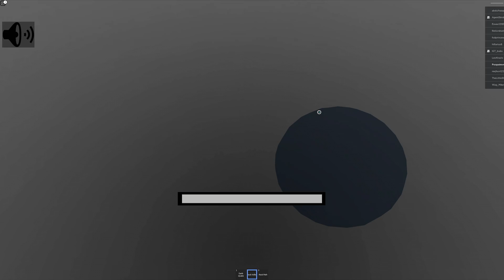TEEN TITANS!! On Roblox!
Today on Izzy's Game Time: TEEN TITANS